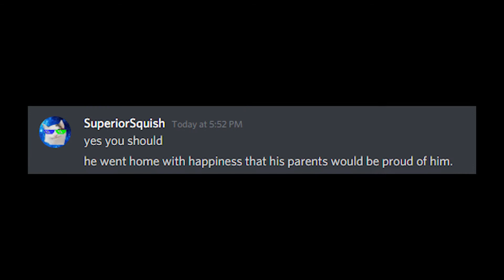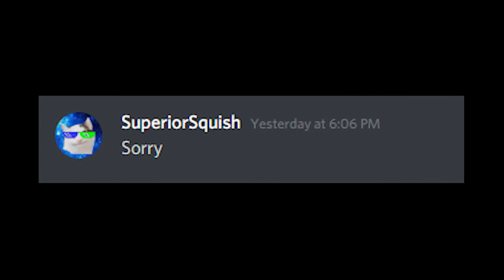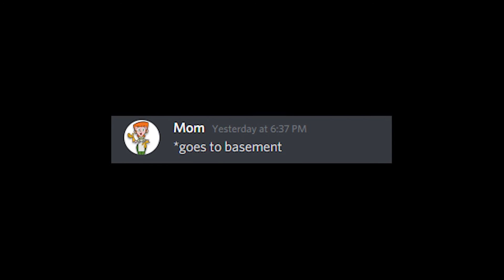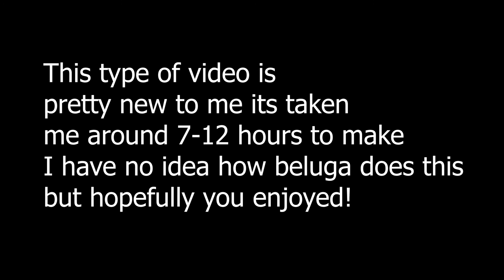Getting your report card be like:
IN GAME SPECIFICATIONS
FOV: 85
DPI: 400
SENSITIVITY: 72
idk what else to add here
PC SPECS 💻
16GB RAM DDR 3

MY PERIPHERALS
Mouse Pad "Razer Gigantis"
Headphones 🎧Turtle Beach Recon 70 Gaming Headset
Adobe After Affects
Adobe PhotoShop